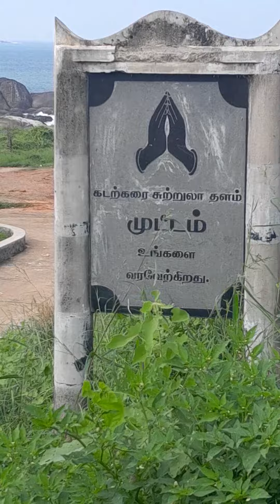Veri good beach